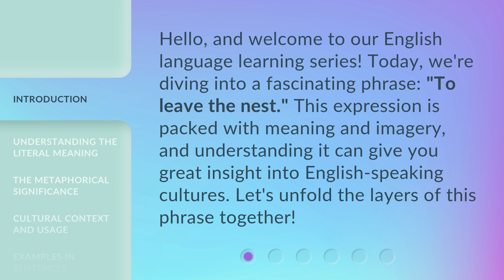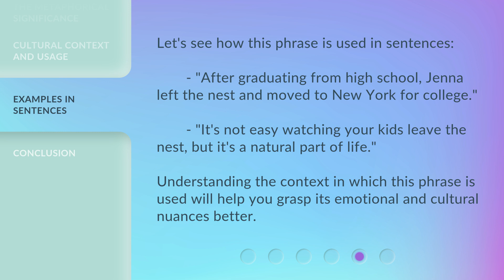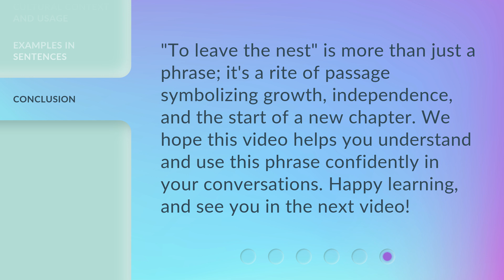Leaving the Nest: A Step Towards Independence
00:00 • Introduction - Leaving the Nest: A Step Towards Independence
00:30 • Understanding the Literal Meaning
00:51 • The Metaphorical Significance
01:18 • Cultural Context and Usage
01:43 • Examples in Sentences